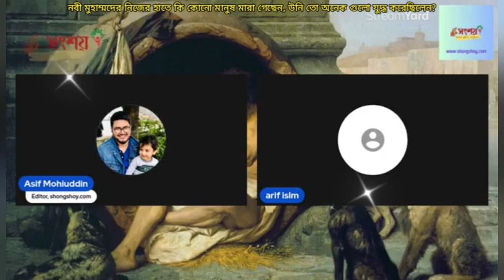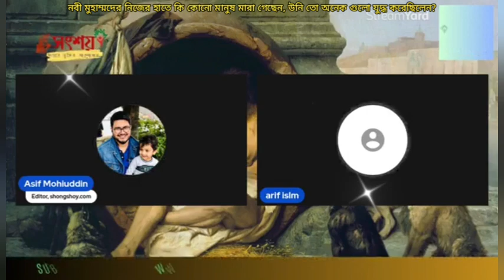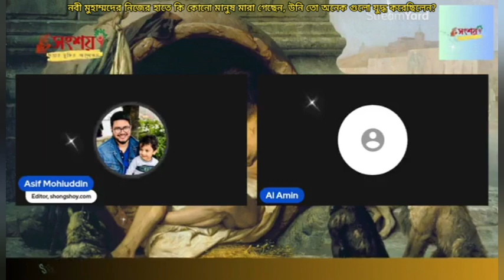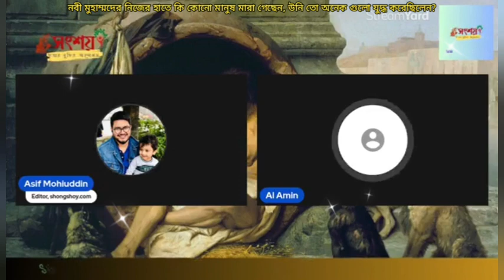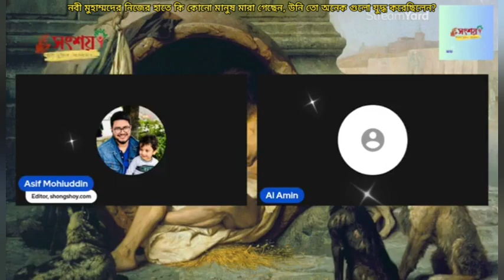হযরত মুহাম্মদ কি জীবনে কোনো মানুষকে হত্যা করেছিলেন, উনি তো অনেক গুলো যুদ্ধে অংশ গ্রহণ করেছিলেন?